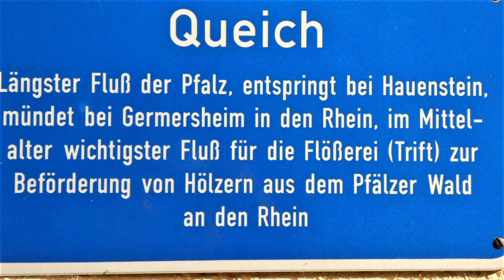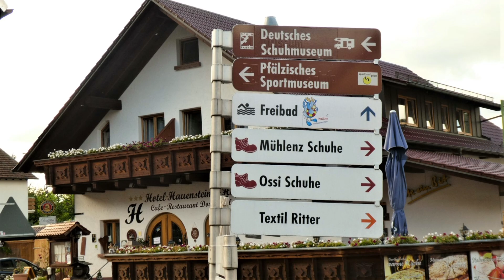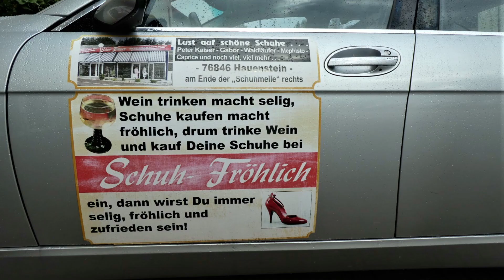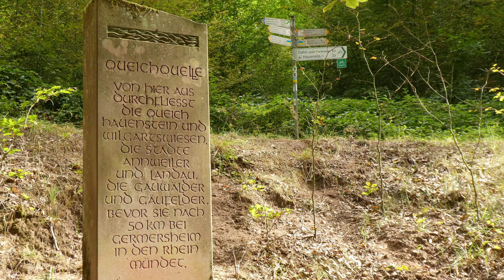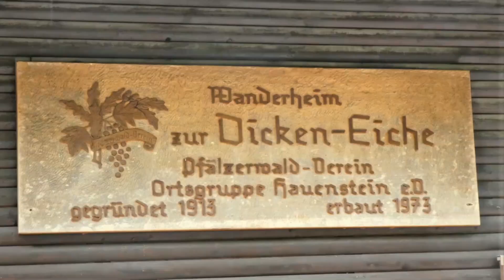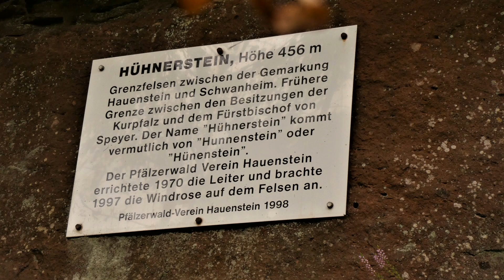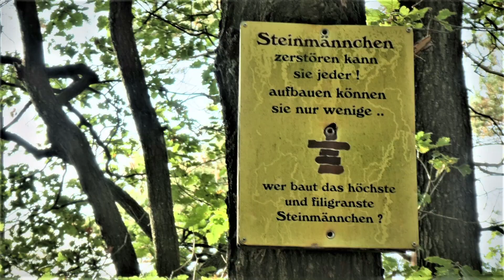Pfälzer Wald Teil 1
Folgen Sie mir nun in den Pfälzer Wald, zunächst  nach Annweiler. Weiter geht es zu 3 Felsenburgen die sich über Annweiler erheben. Unweit befindet sich Hauenstein , einst ein Zentrum der Schuhfertigung und zum Abschluss noch eine Rundwanderung durch das Queichtal. Schön war es - im Teil 2 geht es weiter.